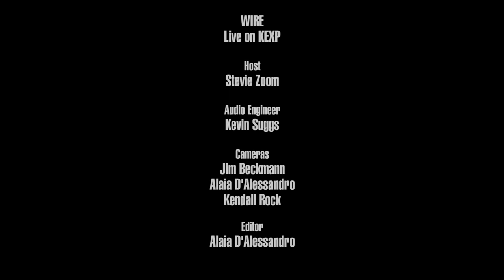Wire - Playing Harp for the Fishes (Live on KEXP)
presents Wire performing "Playing Harp for the Fishes" live in the KEXP studio. Recorded April 6, 2017.

Host: Stevie Zoom
Audio Engineer: Kevin Suggs
Cameras: Jim Beckmann, Alaia D'Alessandro & Kendall Rock
Editor: Alaia D'Alessandro